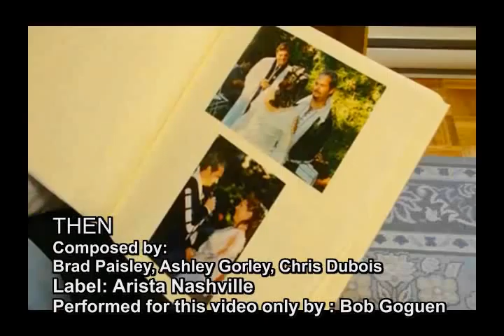CLIP FINAL THEN 720 X 480 WT CREDITS